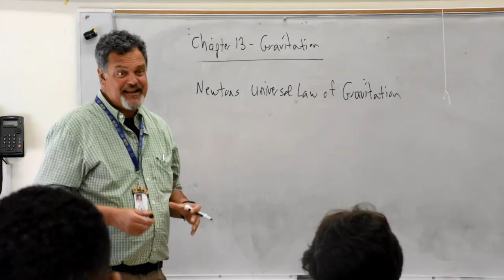KCD Lifer: Sem Ferid ’22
Meet Sem Ferid ’22! Like several of our seniors, Sem has been at KCD since the beginning. After nearly 14 years in this special place, we know our Lifers hold invaluable insights and unique perspectives about our school and our community. We’re thrilled to amplify their voices with this latest series—and we couldn’t be prouder of the Bearcats they have become!